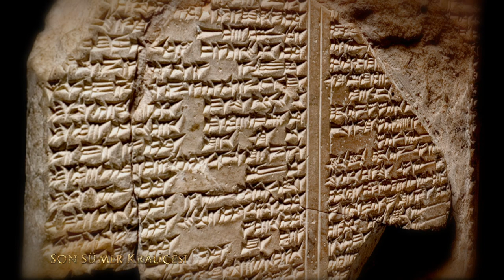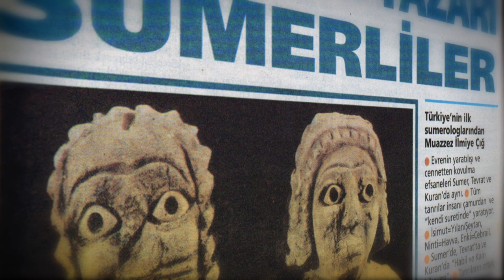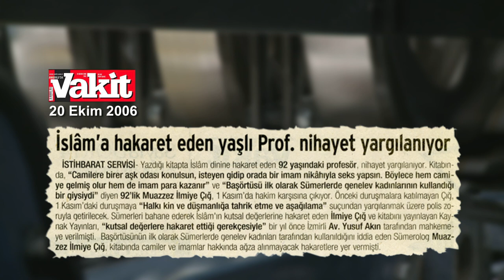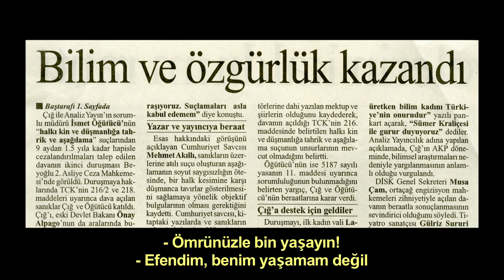Muazzez İlmiye Çığ'a Engizisyon davası...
Sümerolog Muazzez İlmiye Çığ, "Üç Büyük Dinin Sümer'deki Kökleri" adlı kitabında, türbanın İslam diniyle ilgili olmadığını, 4-5 yıl önce Sümer'ler tarafından kullanıldığını yazmış, bu ifadesinden ötürü "Türklüğe hakaret etmek ve kutsal değerlere saldırmak” suçundan dava açılmıştı." Çığ, 2006 yılında görülen davadan beraat etmişti.

İzleyeceğiniz video, Son Sümer Kraliçesi belgeselinden alıntıdır.

SON SÜMER KRALİÇESİ
Muazzez İlmiye Çığ belgeseli